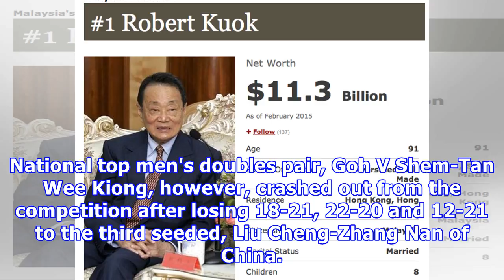Goh-shevon only malaysian survivors at indonesia masters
KUALA LUMPUR, Jan 26 (Bernama) -- National mixed doubles pair Goh Soon Huat-Shevon Jemie Lai are the only Malaysian players left standing as two other pairs were shown the exit in the Indonesia Masters Badminton Tournament in Jakarta, Indonesia, today. The unseeded pair pulled off a surprise by edging teammates and seventh seeded Tan Kian Meng-Lai Pei Jing;winning in 15-21, 21-16 and 21-16 in the quarter-finals at Istora Senayan, according to the Badminton World Federation (BWF) website;